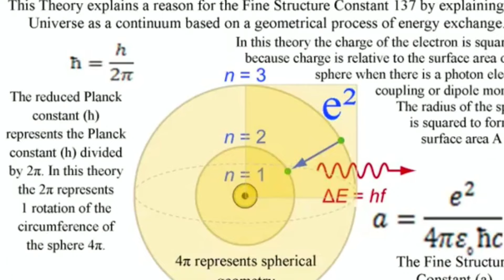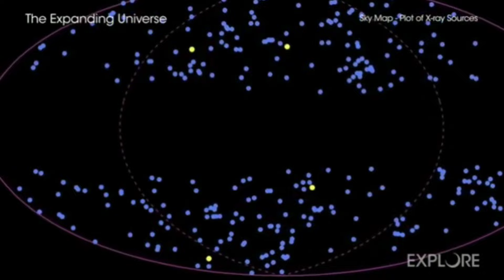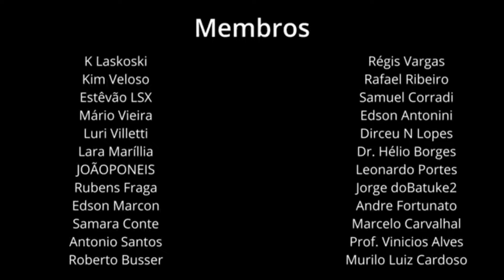O QUE MUDA SE O UNIVERSO TIVER POLOS?